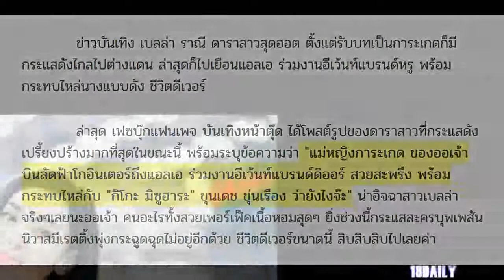เบลล่า โกอินเตอร์ บินลัดฟ้าร่วมงานกับแบรนด์ระดับโลก พร้อมกระทบไหล่นางแบบดัง ชีวิตดีเวอร์!